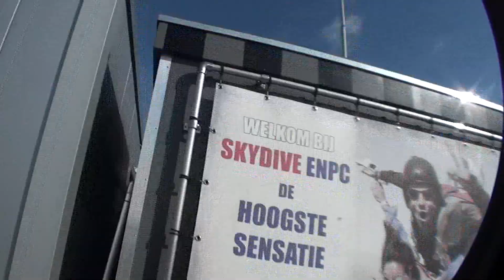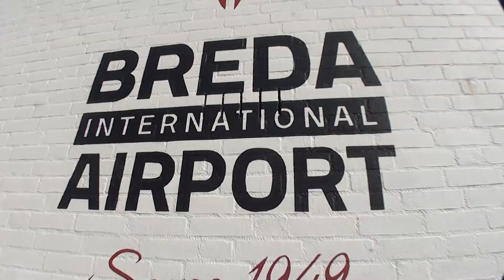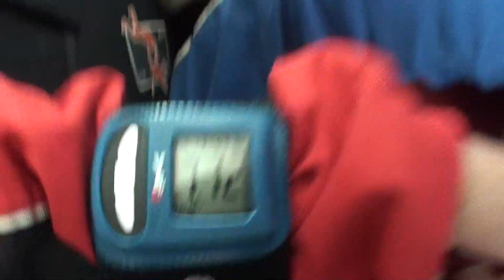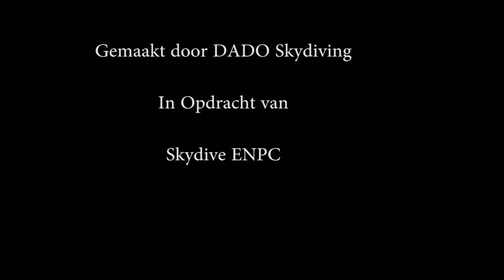Tandem Pien @ Skydive ENPC 18-8-2018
Ook voor je opleiding kun jij bij Skydive ENPC terecht.